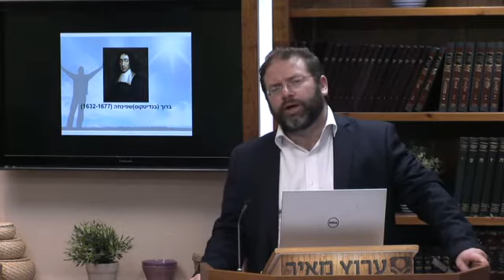הרב חגי לונדין - שיעור מספר 18 - שפינוזה ויצירת העולם החילוני - יסודות האמונה תשע"ז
נהנתם ? החכמתם ? מעוניינים לחזק את 'ערוץ מאיר' ? לתרומה מאובטחת הכנסו 018 Idx 43062
יסודות האמונה תשע"ז - תשע"ח